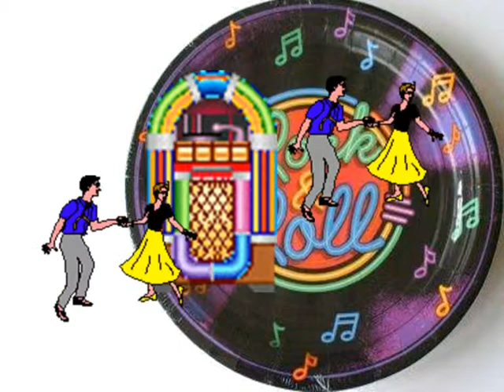Old Time Rock 'n' Roll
Bob Seger & The Silver Bullet Band takes us back to that Old Time Rock 'n' Roll